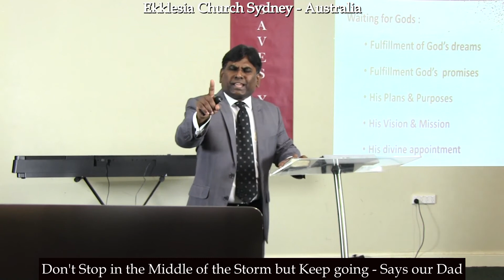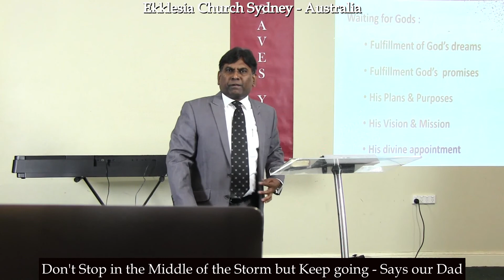5 minute : Don't stop in the midst of the storm but keep driving, says our Dad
Ekklesia Church Sydney - 18th April 2021 : " Are you Stalling your Season "
A must watch : Five minute clip from the message .. God bless